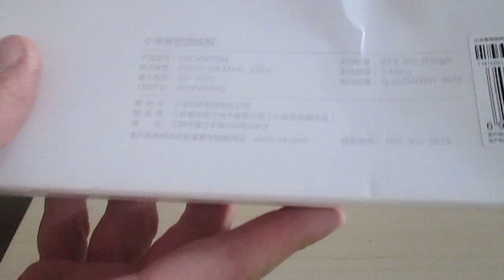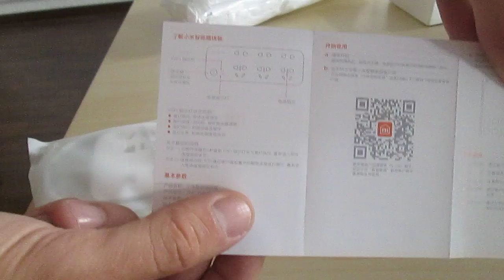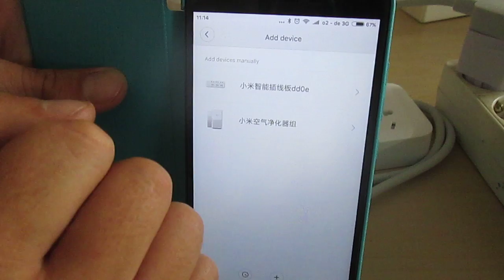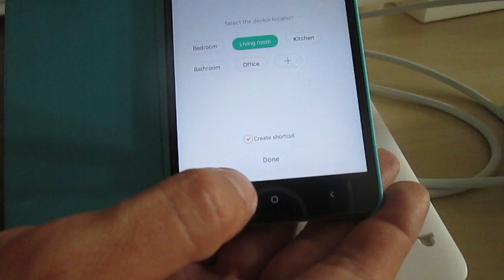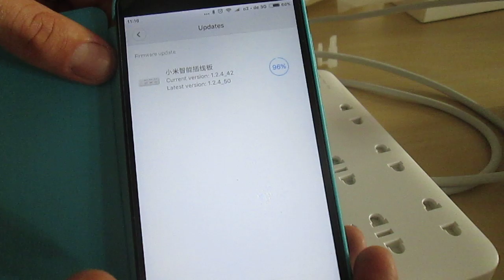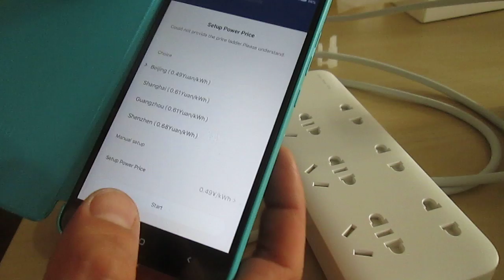Xiaomi Wifi Remote Control Outlet Power Strip unboxing and first use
Xiaomi Wifi Remote Control Outlet Power Strip